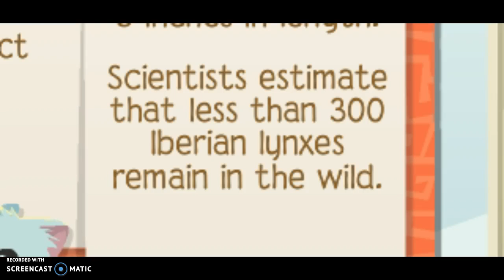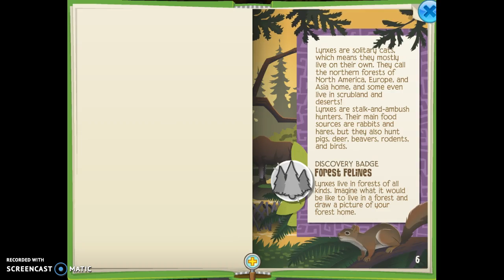The lynx adventure book!